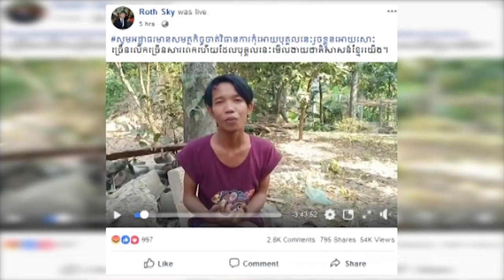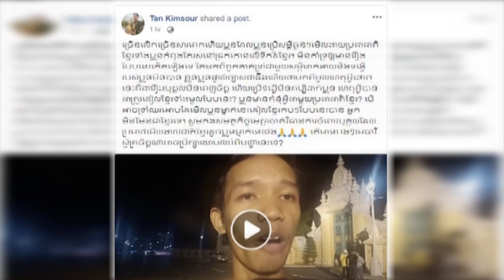ក្រោយ​ដៀល​ខ្មែរ ចំប៉ី​ខ្មៅ​ប្រាប់ថា ពេល​ទៅណា គេ​តាម​ជេរ និងបារម្ភពីសុវត្ថិភាព